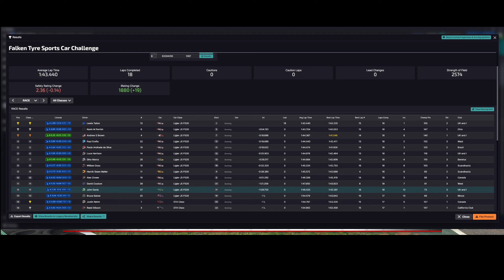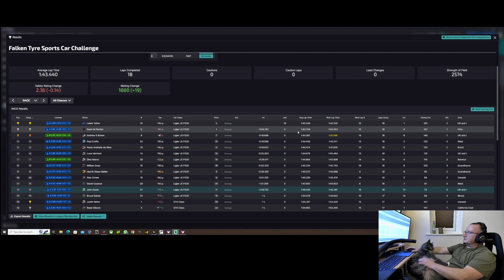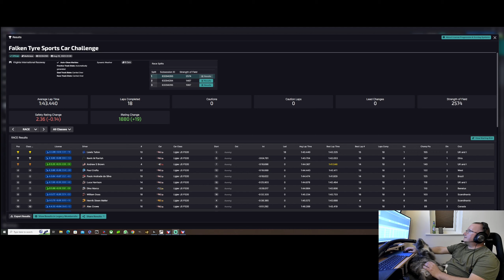iRacing Falken Tyre Sports Car Challenge VIR - To many incidents - 2023 Season 3 Week 10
Top Split struggles.

00:00:00 Intro
00:02:25 Race Start
00:35:17 Incidents
00:38:09 Result

Damien Cross
Fellow iRacer

32gb RAM
No RGB
cheap keyboard/mouse
Cheap webcam

Racelab Overlays